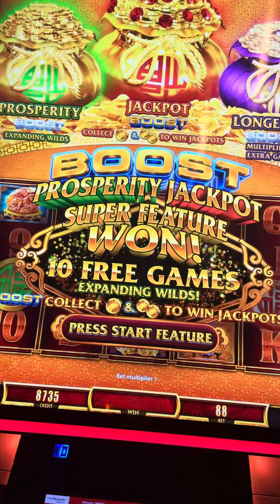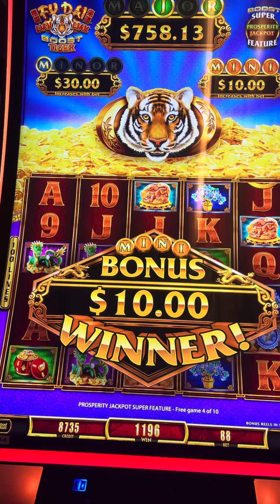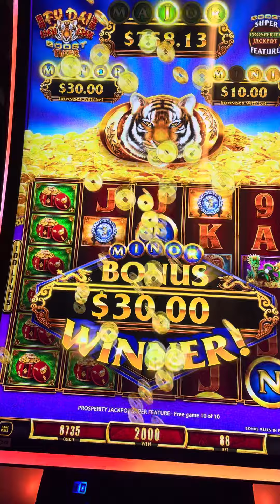I got two bags to pop ! BOOST PROSPERITY JACKPOT